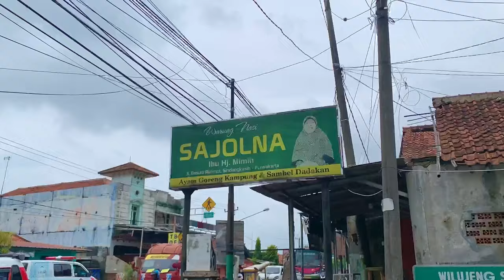NGABOOR EP 12 - NGABOOR KE PURWAKARTA | AYAM GORENG SAMBEL IJO TERENAK SE PURWAKARTA !